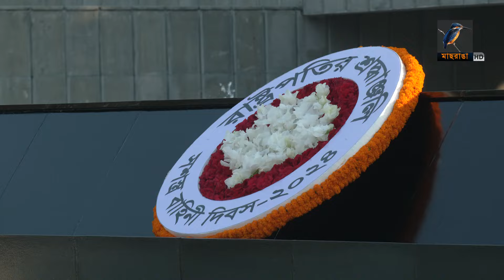“শোষণমুক্ত দেশ গড়ার অঙ্গীকার”সশস্ত্র বাহিনী দিবসে প্রধান উপদেষ্টা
“শোষণমুক্ত দেশ গড়ার অঙ্গীকার”
সশস্ত্র বাহিনী দিবসে প্রধান উপদেষ্টা

2 Bir Uttam Ziaur Rahman Road (New Airport Road)